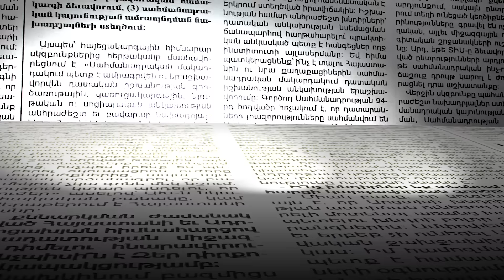Տիկին պապանձվեք. Դերասանուհի Ագնեսա Շահնազարյանը՝ իշխանության աջակիցներին